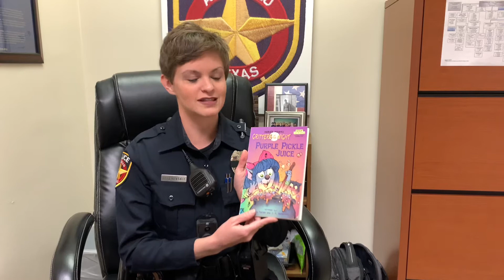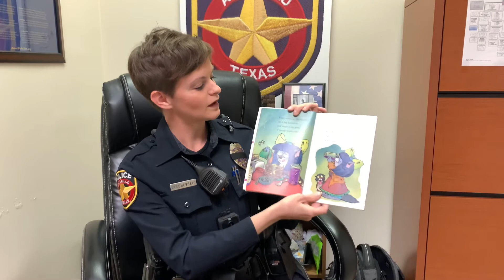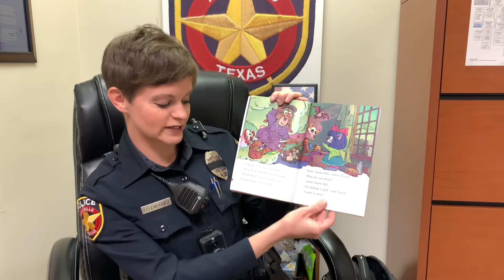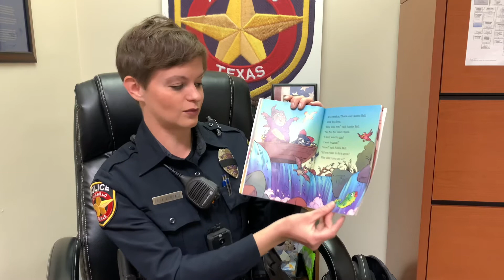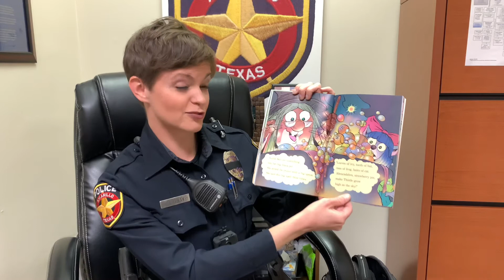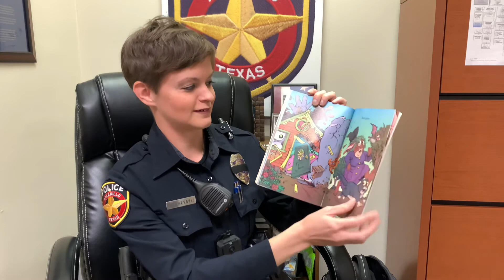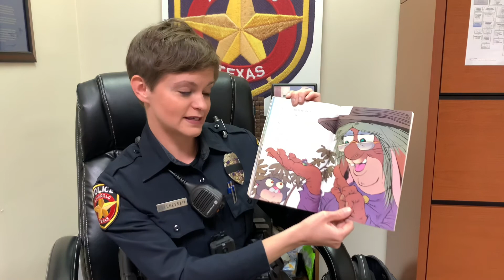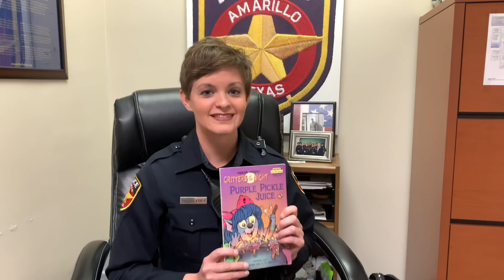Ofc. Zelenevskiy reads Purple Pickle Juice